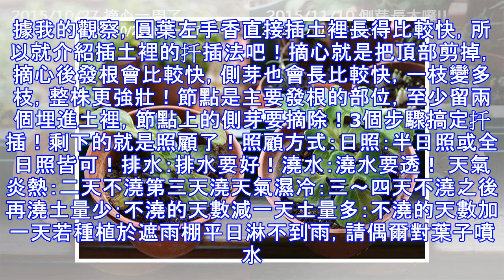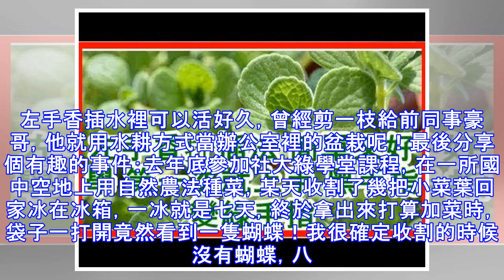左手香扦插法 簡單又好學 第一次就上手 黑手指變綠手指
左手香扦插法繼貓草種植教學之後總算又來一篇植物文！這盆可愛的小東西叫作圓葉左手香，和市面上或路邊花圃裡常見的左手香不同，常見的左手香葉子有五十元硬幣那麼大，葉尾尖尖的。兩者香味也不同，圓葉左手香聞起來多了一種甜甜的味道。種植這可遇不可求的左手香品種是阿法某天突然給我的難題，「我想做左手香手工皂，但是是葉子圓圓小小的那種左手香。」她說，結果找了半年沒找著，才打算甘脆上網買就在中和區某個菜市場巧遇三盆 100 元，立刻出手全帶走！身為一個有責任感的綠手指，當然要先好好研究栽培方法來壯大它們，養到不會輕易死掉的強健程度再給阿法囉！如此一來還可以教阿法怎麼照顧。沒想到圓葉左手香非常好養，完全就是入門級...